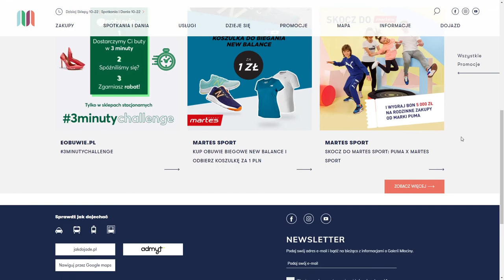GALERIA MŁOCINY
GALERIA MŁOCINY By E1collective From Poland
Galeria Młociny is a new, multifunctional centre of Bielany|Warsaw. The place will combine favourite shops, comfortable offices, playgrounds, restaurants, a trampoline park and cinema